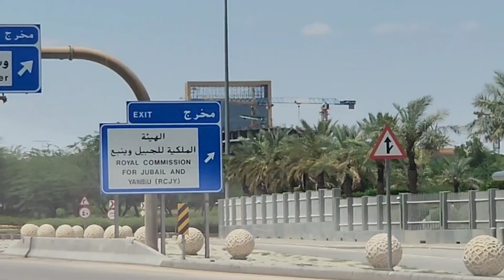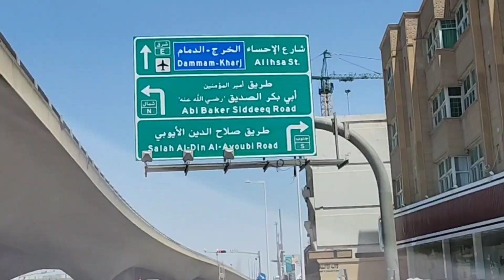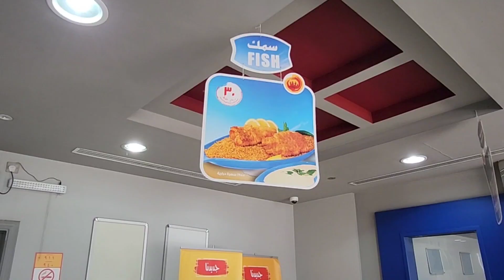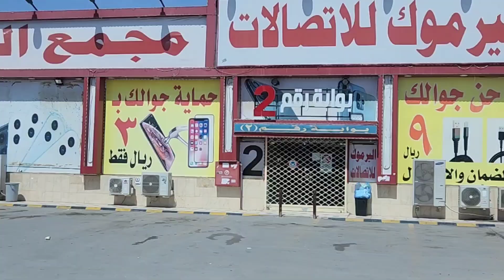ഇൻഫ്രാസ്ട്രക്ചർ ഒപ്പം ഷാവായ#VLOG 154#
Saudi Arabia is undergoing a once-in-a-lifetime social transformation with Riyadh playing a central role. The capital has a young and rapidly-expanding population that is open to investment, new technologies and having a greater say in the infrastructure decisions that affect the city. Driven by Vision 2030, Saudi Arabia is undergoing a major economic and social reform program to reduce its reliance on oil revenues and government spending. Key to its success is attracting private sector investment and nurturing an entrepreneurial environment, as well as ensuring plentiful and appealing employment opportunities for its young population, and creating a high-performing, accountable government.

*** Cameras & Gadgets I am using ***
1) Samsung Galaxy Z Fold 4.
2) Iphone 13 ProMax.
3) Car Mobile Holder.